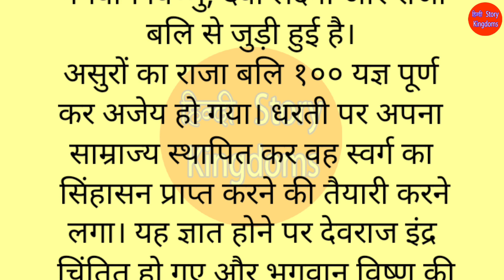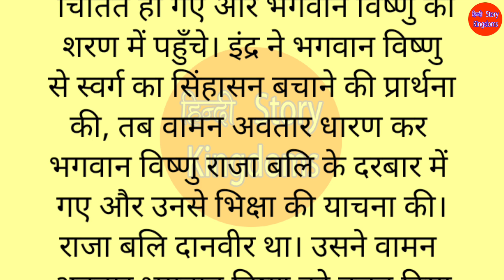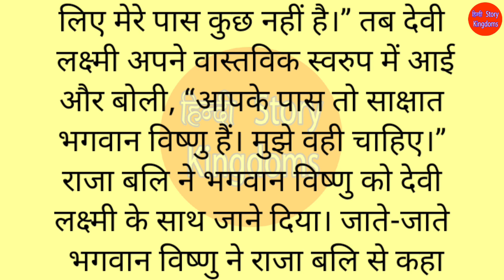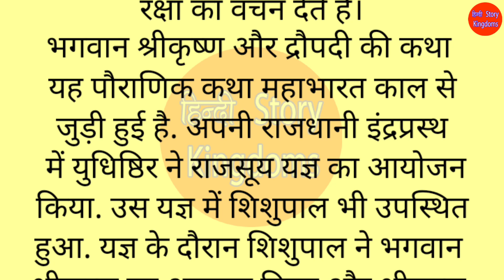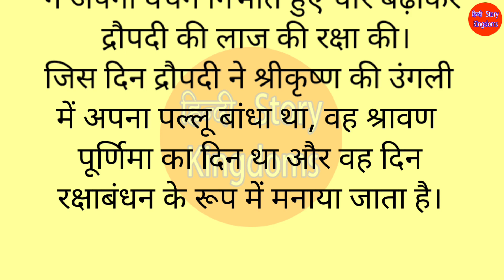रक्षाबंधन की शुरुआत कब और कैसे हुई || रक्षा बंधन की पौराणिक कहानियां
लक्ष्मी राजा बलि को बांधी थी राखी || रक्षा बंधन की पौराणिक कहानियां ||@Hindistorykingdoms

जय श्री कृष्णा मेरी प्यारे दोस्तों आपको यह छोटी सी कहानी कैसी लगी कमेंट बॉक्स में अपनी राय अवश्य दें।